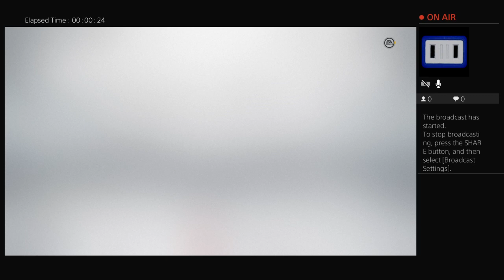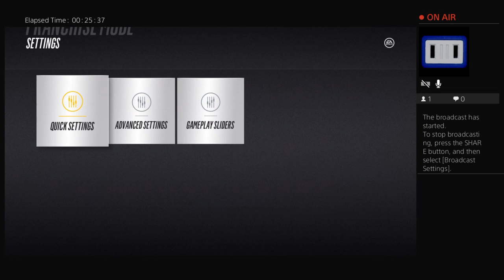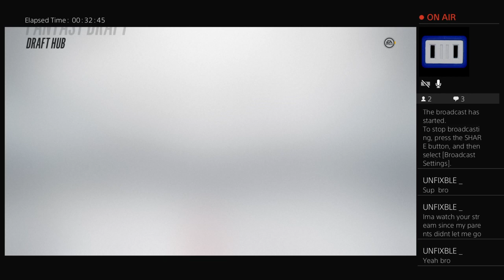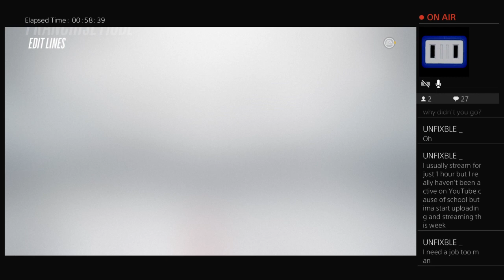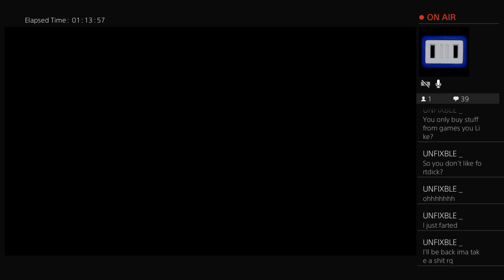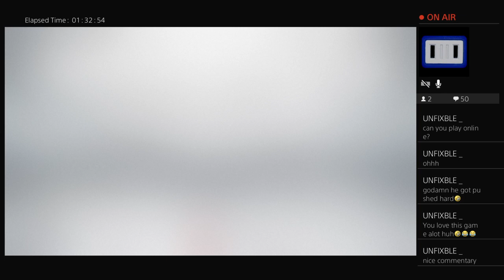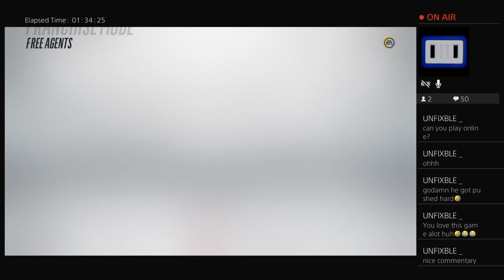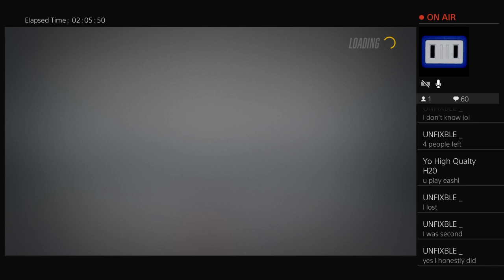NHL 18 Dream Team EP-1 (Fantasy Draft)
This is a channel that I'm happy to create and thank you for the people who enjoy my content.